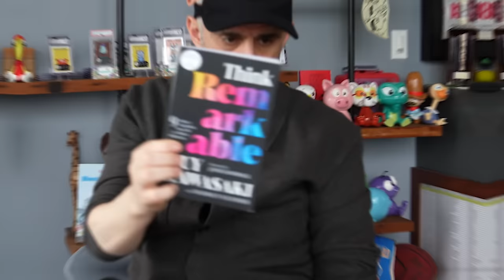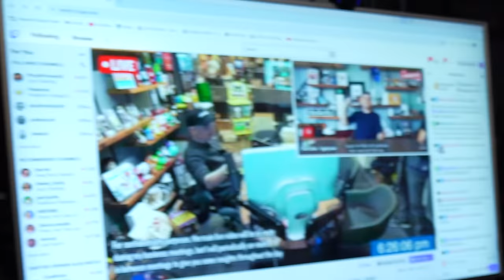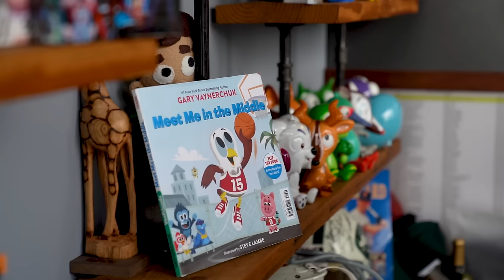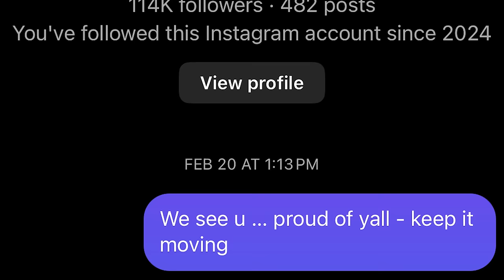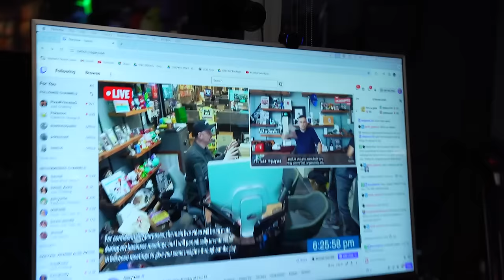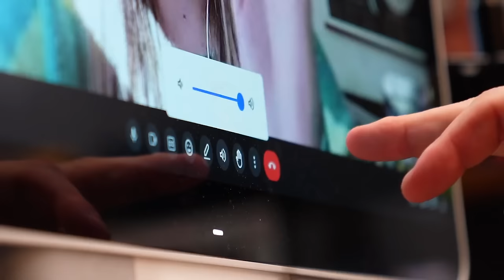My 2024 TikTok and Content Strategy l The VeeCap Ep. 1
On today's vlog, I share my day which includes a mix of internal meetings with VaynerMedia, the VeeFriends team, and Team GaryVee. I talk about the importance of adapting to platforms like TikTok by becoming more native through green screening, duetting, and other popular formats, which I believe are effective strategies for success on the platform. We also announce the relaunch of Wine Library TV as @WineTextTV  which I'm very excited about and much more!

Gary Vaynerchuk is a serial entrepreneur and serves as the Chairman of VaynerX, the CEO of VaynerMedia, and the Creator & CEO of VeeFriends. Gary is considered one of the leading global minds on what’s next in culture, relevance, and the internet. Known as “GaryVee,” he is described as one of the most forward thinkers in business – he acutely recognizes trends and patterns early to help others understand how these shifts impact markets and consumer behavior. Whether it’s emerging artists, esports, NFT investing, or digital communications, Gary understands how to bring brand relevance to the forefront.

Gary is an entrepreneur at heart – he builds businesses. Today, he helps Fortune 1000 brands leverage consumer attention through his full-service advertising agency, VaynerMedia, which has ofﬁces in New York, Los Angeles, London, Mexico City, and Singapore. VaynerMedia is part of the VaynerX holding company, including Eva Nosidam Productions, Vayner3, Gallery Media Group, The Sasha Group, VaynerSpeakers, and VaynerCommerce. Gary is also the Co-Founder of VaynerSports, Resy, and Empathy Wines. Gary guided both Resy and Empathy to successful exits – which were sold respectively to American Express and Constellation Brands. He’s also a Board Member at Candy Digital, Co-Founder of VCR Group, Co-Founder of ArtOfficial, Co-Founder of VaynerWATT, and Creator & CEO of VeeFriends. In addition, Gary was recently named to the Fortune list of the Top 50 Influential people in the NFT industry.

In addition to running multiple businesses, Gary documents his life daily as a CEO through his social media channels, which have more than 44 million followers and garnish over 173 million monthly impressions/views across all platforms. His podcast, “The GaryVee Audio Experience,” ranks among the top podcasts globally. He is a five-time New York Times Bestselling Author and one of the most highly sought-after public speakers.